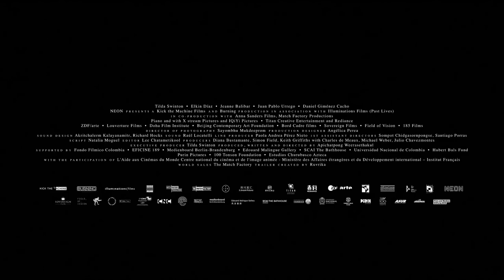Memoria – Trailer – SFF 21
Directed by Apichatpong Weerasethakul

Straight from the Cannes Competition, Thai auteur Apichatpong Weerasethakul’s mystical and mysterious new film stars Tilda Swinton as a woman visiting Colombia who is haunted by a loud sound.

Jessica is in Bogotá, Colombia, to visit her sister. At daybreak, she is startled by a loud bang which has a profound and lingering effect on her. Since hearing the bang, Jessica is unable to sleep and sets out to understand its meaning. She tries, with the help of sound engineer Hernan (Juan Pablo Urrego) to replicate the sound, and also befriends Agnes (Jeanne Balibar), an archaeologist studying human remains. As the frequency of the bangs increases, Jessica appears to be living in an alternate reality – at odds with those around her. A meeting in the jungle with a fish scaler, also named Hernan (Elkin Diaz), could just bring her closer to understanding her experience. As concerned here with the minuscule as with the magnificent, Weerasethakul takes us on a sweeping journey involving architecture, archaeology, sleep, dreaming and memory. The result is utterly mesmerising and a vital addition to the body of work of one of the most original, imaginative filmmakers today.

Apichatpong Weerasethakul was born in Bangkok, Thailand, and won the Cannes Palme d’Or for Uncle Boonmee Who Can Recall His Past Lives (SFF 2010). He made his debut with Mysterious Object at Noon (2000) and has won several international awards for his films such as Blissfully Yours (2002), Tropical Malady (2004) and Syndromes and a Century (SFF 2007). He is also recognised as a major international visual artist.